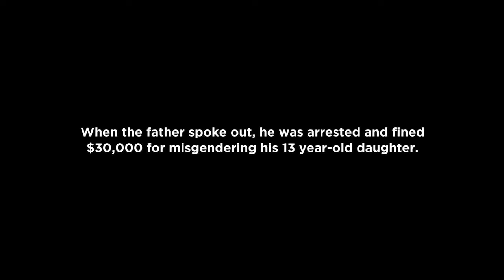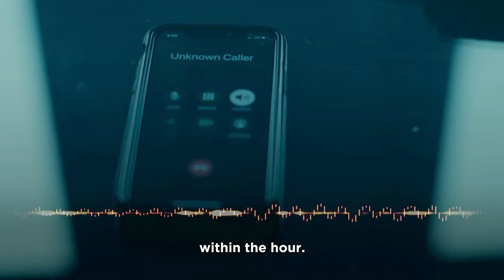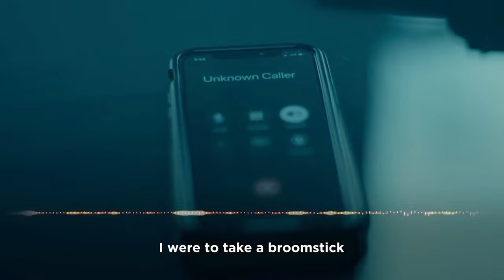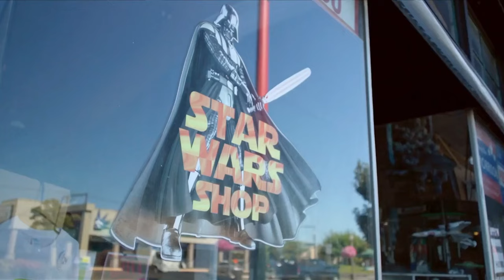'What is a Woman?' SILENCED By Twitter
My documentary 'What is a Woman?' has been deemed as hate speech by Twitter.